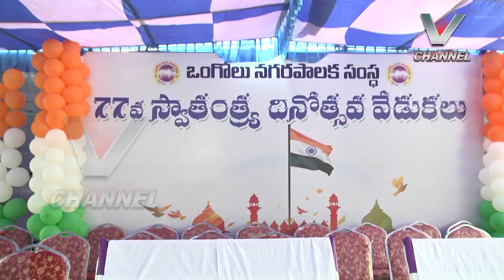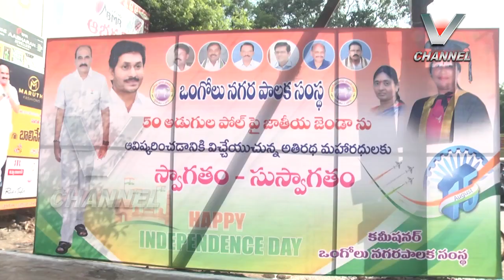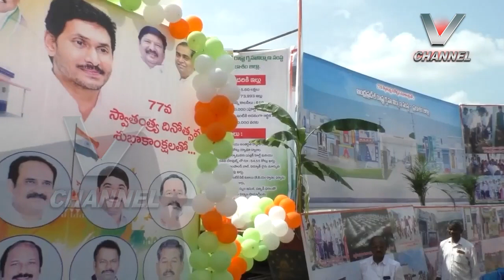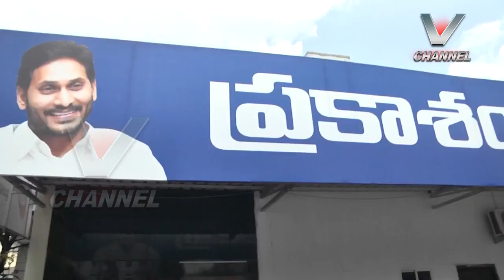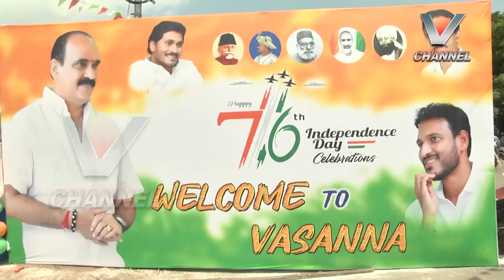15-08-2023_V NEWS_7.30PM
vnews ongole